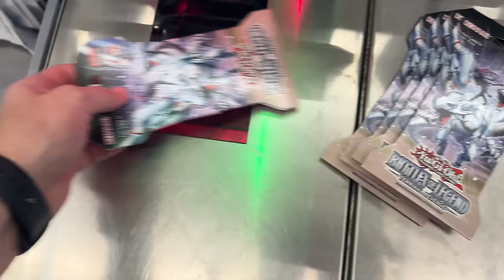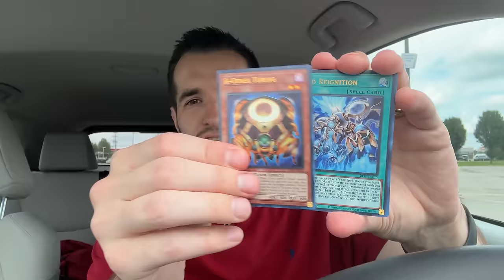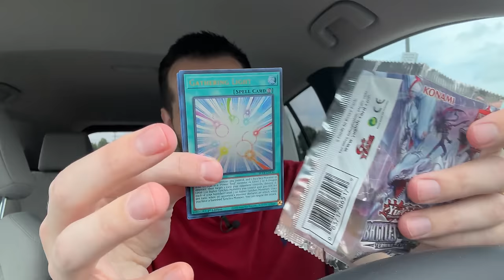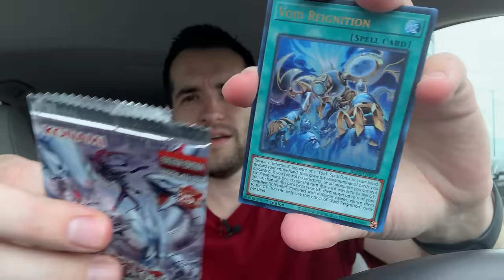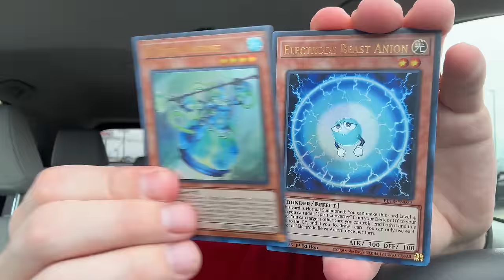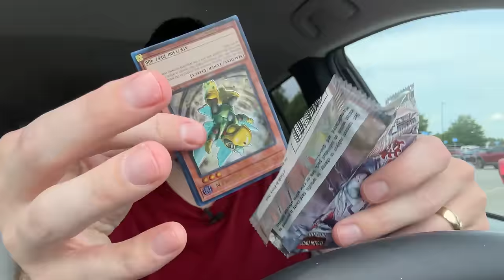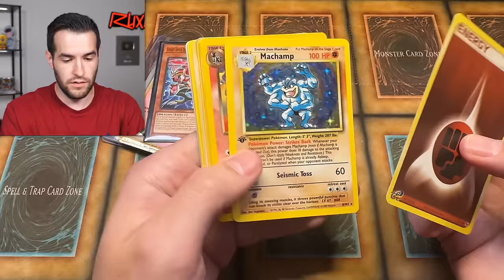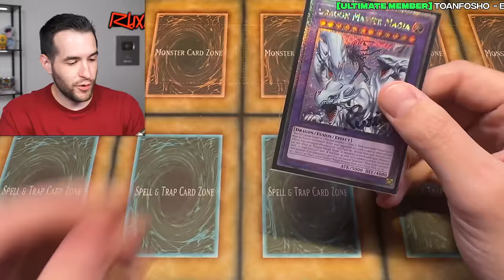I Can't Stop Searching For This Yugioh Card..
RUXIN2023

➤TCGPlayer Link!